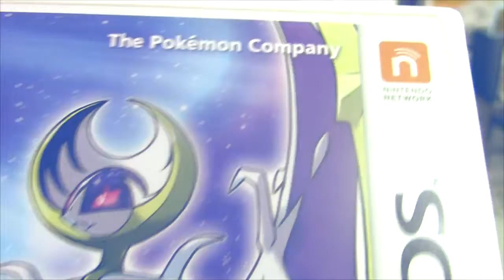Comadrejas TV - Unboxing tardío de Pokemon Moon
Por culpa del APEC nuestro comadrejo Angel recibió un poco tarde su juego de Pokemon Luna, pero el paquete le depara una sorpresa...